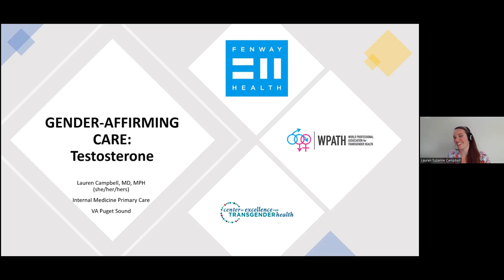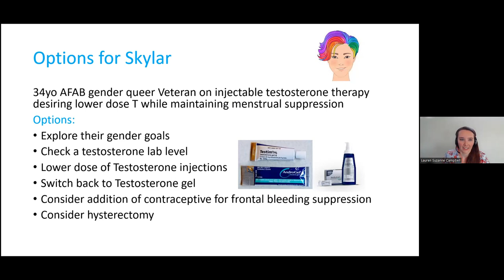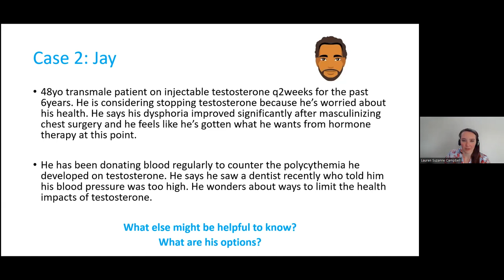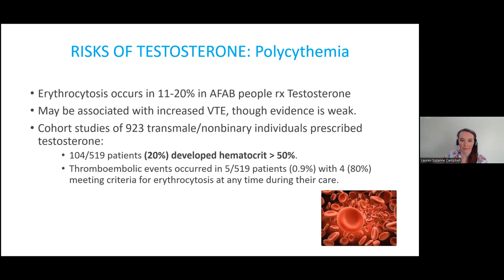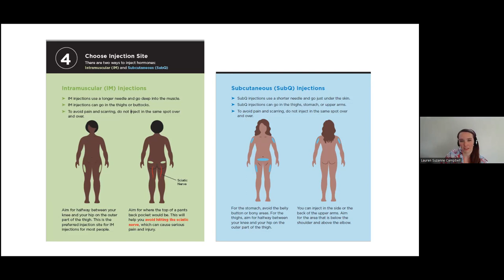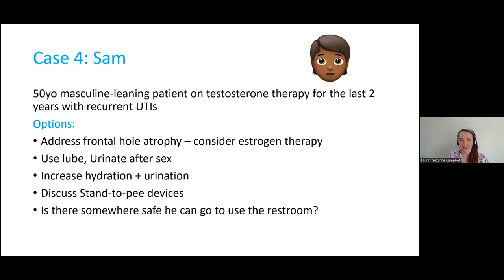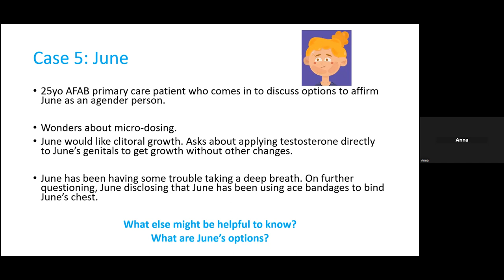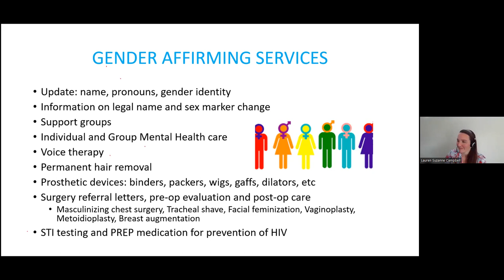AHD Gender Affirming Care: Testosterone L Campbell